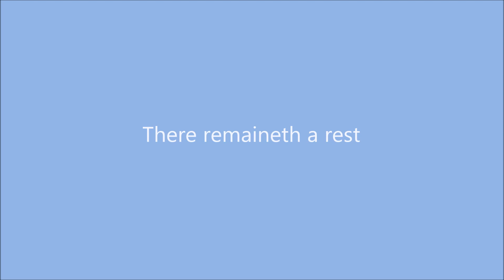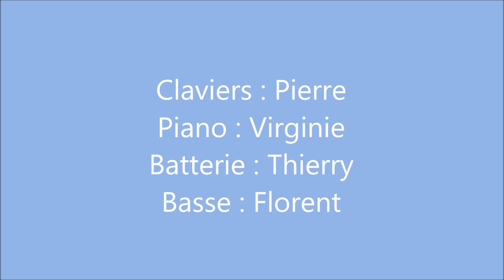There Remaineth A Rest - Fête de la musique 2018 -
Empreinte Gospel chante "There Remaineth A Rest" de Donald Lawrence !
Enregistré dans le public le 21 Juin 2018, lors de la fête de la Musique aux Sables d'Olonne.

Merci à Didier et Daniel pour les images !

Au clavier : Pierre Ydier
Au piano : Virginie Pilotto
A la basse : Florent Guillet
A la batterie : Thierry Ouvrard
A la direction : Damien Langlois